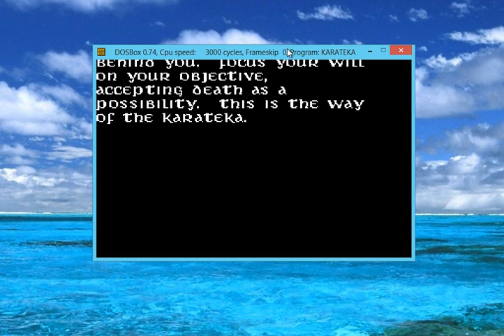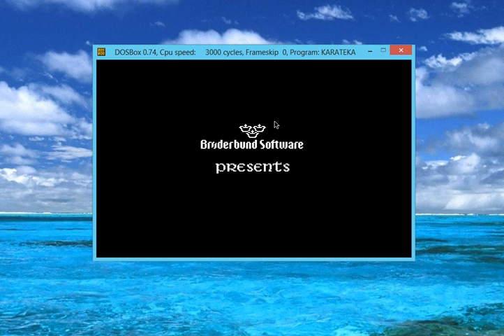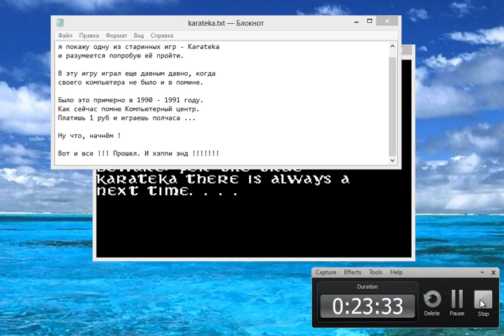обзор #115 karateka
в обзоре представлено полное прохождение игры karateka для dos. автор игры Jordan Mechner. Игра запускалась в эмуляторе dos box. музыкальное сопровождение -  megainformatic из проекта ria pc game.